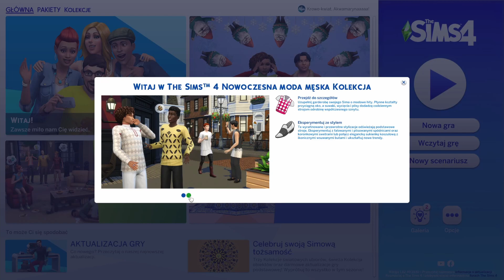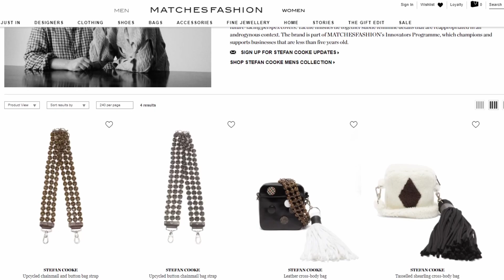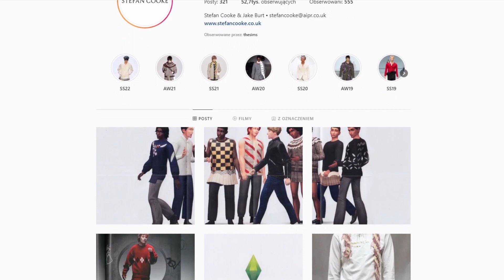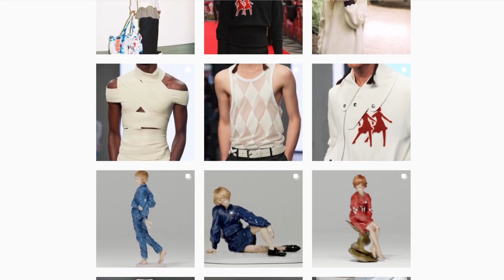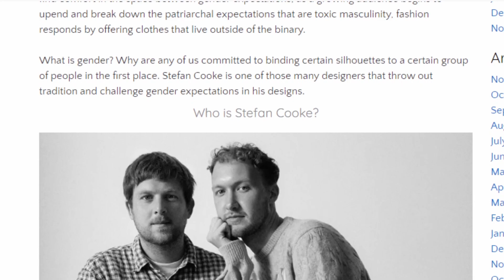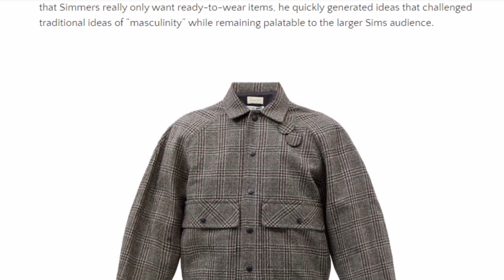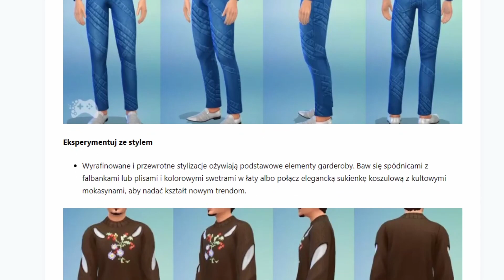Dlaczego w THE SIMS 4 Panowie dostają spódniczki ? 🎄 SIMSMAS #3 🎄 THE SIMS 4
Tu mnie znajdziesz:
💗 Origin ID: akwamarynaaaaa  (wpadnij do mojej galerii  i rozgość się 😍)